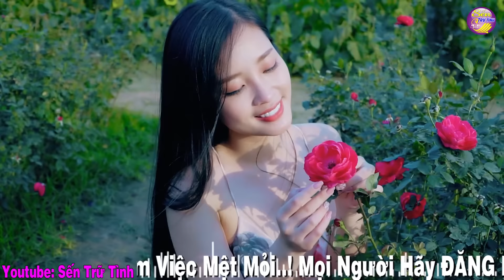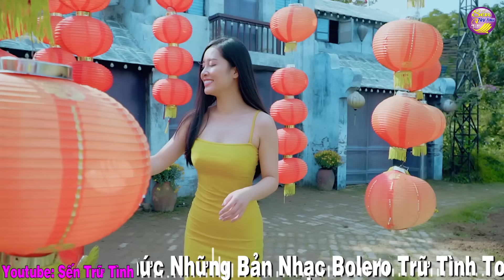LK Nhạc Trữ Tình Bolero KHÔNG QUẢNG CÁO Cả Xóm Phê -TUYỆT PHẨM Bolero Sến Xưa Ngọt Ngào TOÀN BÀI HAY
( Mọi sản phẩm thuộc bản quyền của Sến Trữ Tình Đề các tổ chức cá nhân không re-upload dưới mọi hình thức)
➤ Van Chuc "Tembeatchatluongcao" FB .
►Photo by Kiên Ka Ka
▂ ▄ ▇ ♪ Chúc các bạn nghe nhạc vui vẻ ♪ ▇ ▄ ▂